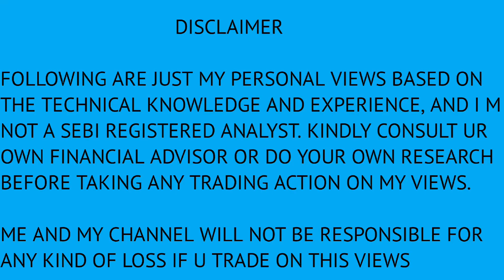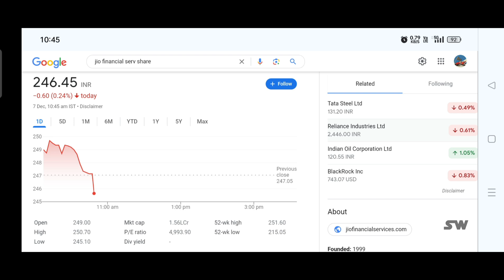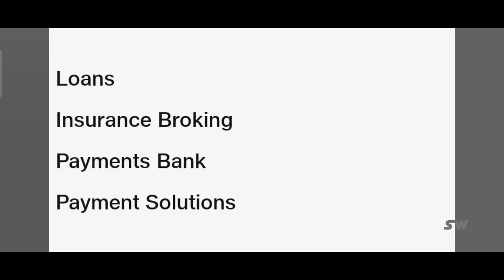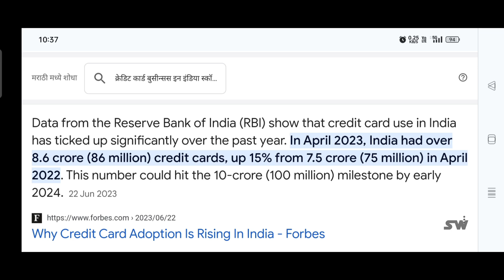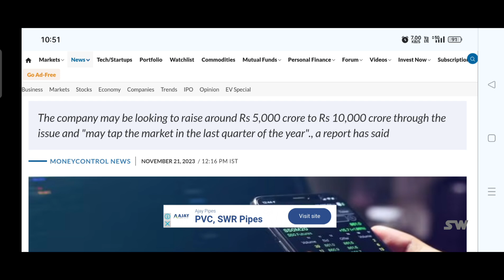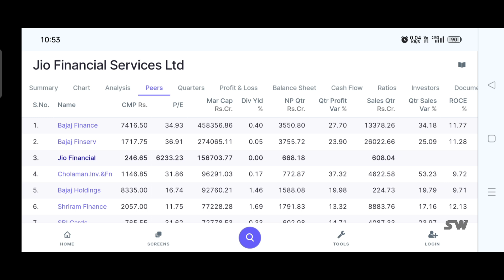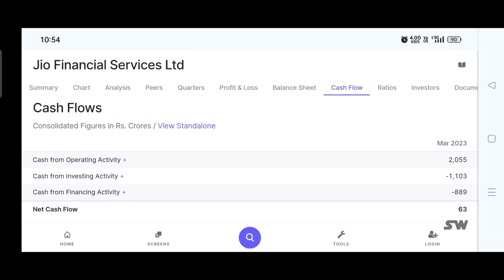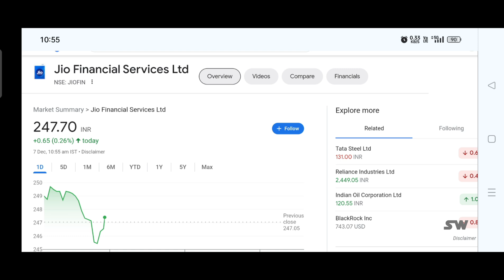Jio Financial Services Latest News | Jio Financial Services Share Latest News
Keywords Searches
jio financial services share latest news today